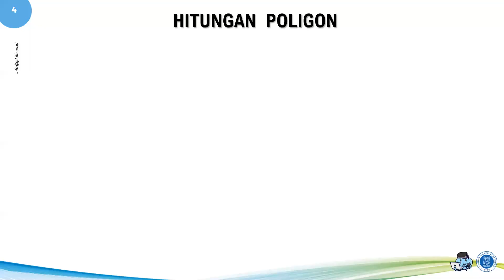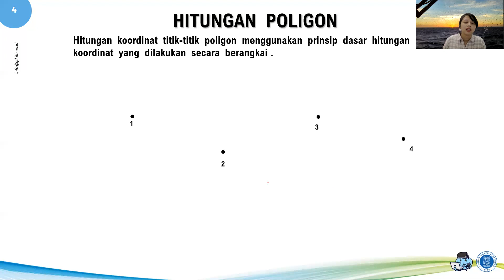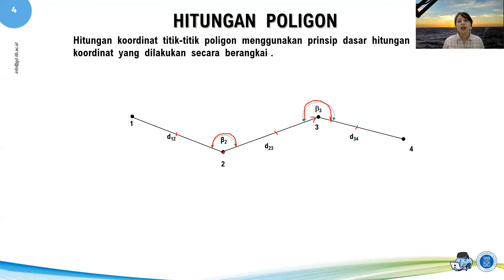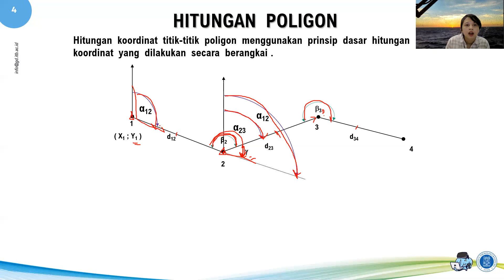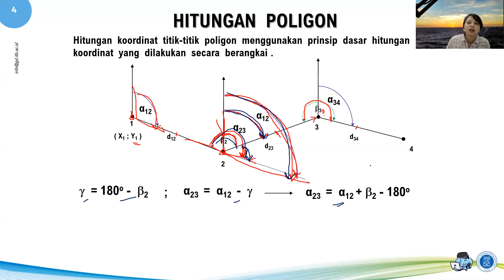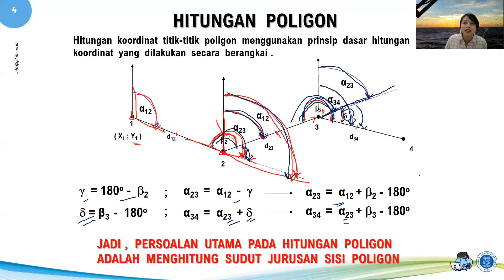CIV181012 - M08S02 - Hitungan Poligon